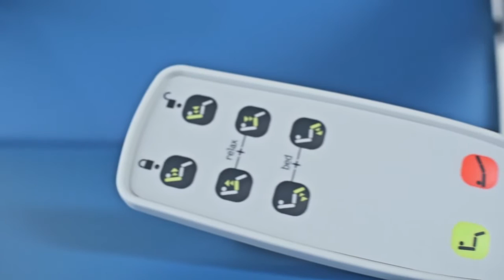GREINER GmbH- Medizinische Liege für Infusions- und Transfusionstherapie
MULTILINE NEXT IT.
Diese kompakte Liege erfüllt die spezifischen Anforderungen
von onkologischen Tageskliniken, der Infusions- und
Transfusionsmedizin. Platzsparendes Design verbindet sie
mit dem Komfort und der Sicherheit vollständig ausgestatteter
Modelle. Patienten und Pflegeteam müssen auf keine
Annehmlichkeiten und Leistungsmerkmale verzichten, vielmehr
bringt die Liege die Patienten rasch in eine möglichst
angenehme Position für die Therapie. Mit 60-cm-Sitzbreite
und der senkrechten Anwinkelung des Beinteils kann sie wie
ein Stuhl eingesetzt werden. Die bequeme, extra weiche
Polsterung, patienten- und therapiegerechte Armstützen
sowie das vielseitige Ausstattungsangebot machen die
MULTILINE NEXT IT zur Liege der neusten Generation.

GREINER in der Onkologie:
- Vollständig neues Konzept in Design, Technologie und Leistungsmerkmalen,
leichtgängige Mobilität auf Wunsch mit Zentralarretierung
- Ausstattung mit 3 Motoren für die stufenlose Verstellung von
Rücken-, Sitz- und Beinteil bis zur Wunschposition und im Notfall
Trendelenburglagerung
- Komfortable Polsterung in vielen Farben, Sitz- und Liegekomfort auf
hohem Niveau, perfekte Hygiene mit einem Minimum an Nähten
- Einzigartige Konstruktion mit 90° Neigung des Beinteils – perfekt für
Ein- und Ausstieg wie auf einen Stuhl, minimal im Platzbedarf
- Vielseitige Design- und Ausstattungsvarianten zur Anpassung an jedes
Praxiskonzept
- Zuverlässige Sicherheit durch unabhängig geprüftes System
- GREINER Handschalter mit intelligenter Bedienführung: Einfache, international
verständliche Symbole, Tasten mit hilfreichen und notfallgerechten Grundeinstellungen
für Sitz-, Relax-, Bett- und Trendelenburgposition. Sicherheit durch
Magnetschlüssel-Sperre.